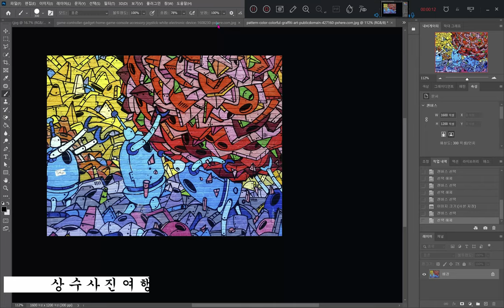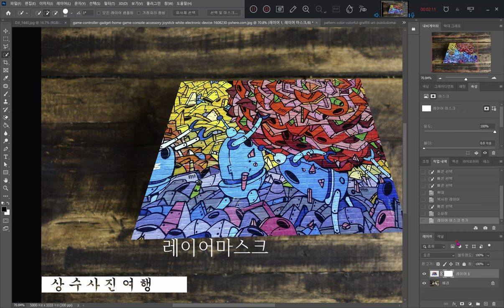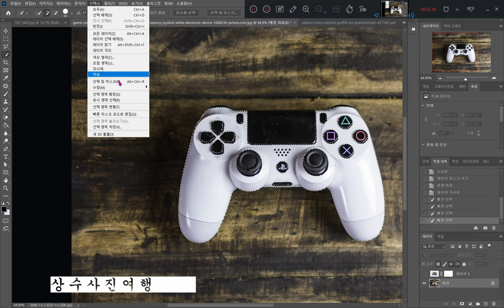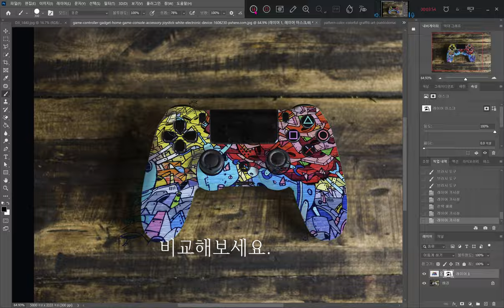[포토샵 매핑하기] 곡면에 매핑하기 곡면에 사진 매핑하기